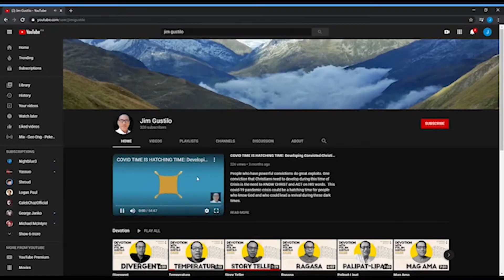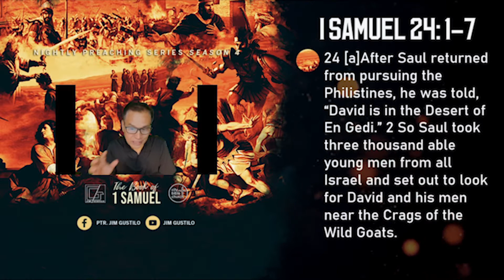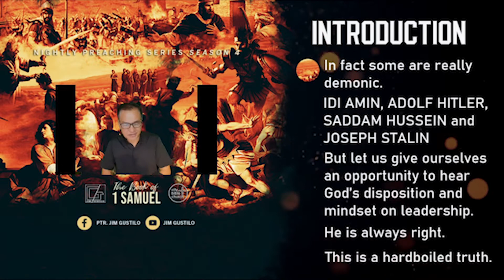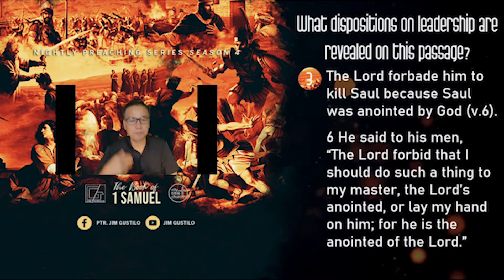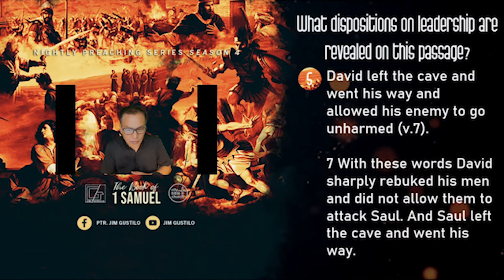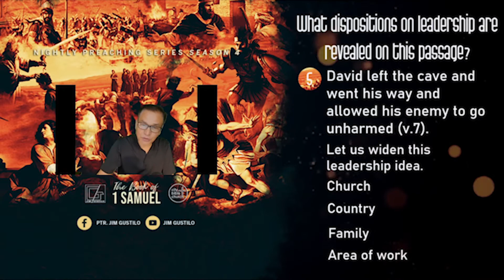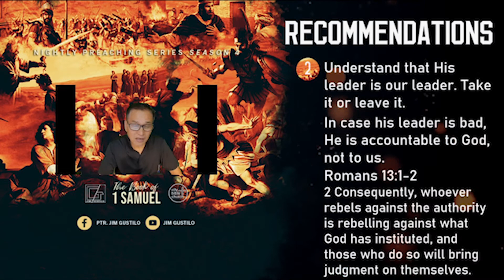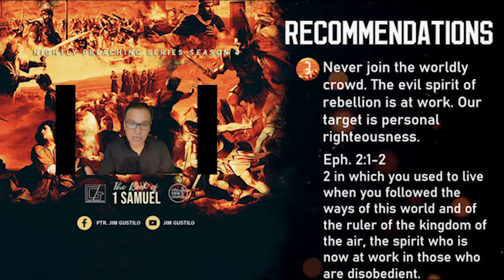God's Disposition On Leadership, His Leader, Our Leader: Take It Or Leave It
This passage is out to teach his children a great lesson in life. We cannot harm the Lord’s anointed despite his wickedness or else we are going to harm ourselves. In this facet, God in his sovereignty teaches us to trust Him and never put the evil king into our hands. The Lord installed him in leadership; the Lord will remove him in His time. It takes a great maturity and submission to the Lord before we could say, His leader, our leader.

PSBank Muntinlupa
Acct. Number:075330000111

Text: I Samuel 24: 1-7
1 After Saul returned from pursuing the Philistines, he was told, “David is in the Desert of En Gedi.”
2 So Saul took three thousand able young men from all Israel and set out to look for David and his men near the Crags of the Wild Goats. 3 He came to the sheep pens along the way; a cave was there, and Saul went in to relieve himself. David and his men were far back in the cave. 4 The men said, “This is the day the Lord spoke of when he said to you, ‘I will give your enemy into your hands for you to deal with as you wish.’” Then David crept up unnoticed and cut off a corner of Saul’s robe. 5 Afterward, David was conscience-stricken for having cut off a corner of his robe. 6 He said to his men, “The Lord forbid that I should do such a thing to my master, the Lord’s anointed, or lay my hand on him; for he is the anointed of the Lord.” 7 With these words David sharply rebuked his men and did not allow them to attack Saul. And Saul left the cave and went his way.

Introduction:
 The scenario:
The hot pursuit was ongoing in this passage. The paranoid king was worsening all the more. Saul rallied his 3k abled army to pursue David and his weak associates.  But God is the God of opportunity; Saul relieved himself in a cave and David was able to get him easily
without notice. David was able to cut off the corner of Saul’s robe. But after he cut off Saul’s robe, something happened to David, he was conscience-stricken.  And in this particular situation, God’s mindset and disposition was revealed.
 Tonight’s topic is about leadership.
There are many ideas on leadership nowadays. And some leadership ideas are really strange. In fact some are really demonic.
IDI AMIN, ADOLF HITLER, SADDAM HUSSEIN and JOSEPH STALIN
 But let us give ourselves an opportunity to hear God’s disposition and mindset on leadership. He is always right.
 This is a hardboiled truth.
Theme: God’s disposition on leadership, His leader our leader: Take it or leave it
Question: What dispositions on leadership are revealed on this passage?
I. David can kill Saul, but he did not do it (v.4).
II. Cutting off a little corner of his robe made him conscience stricken (v.5).
III. The Lord forbade him to kill Saul because Saul was anointed by God (v.6).
IV. David sharply rebuked his men and did not allow them to attack Saul (v.7).
V. David left the cave and went his way and allowed his enemy to go unharmed (v.7).

Let us widen this leadership idea.
Church
    Country
    Family
    Area of work

Recommendations:
I. First way to accept this mindset is to submit ourselves to the Kingship of Jesus. Everything follows after this recommendation.

II. Understand that His leader is our leader. Take it or leave it.
In case his leader is bad, He is accountable to God, not to us.

Romans 13:1-2

III. Never join the worldly crowd. The evil spirit of rebellion is at work. Our target is personal righteousness.
 2 Thessalonians 2:3
Let no one in any way deceive you, for it will not come unless the apostasy comes first, and the man of lawlessness is revealed, the son of destruction,

Eph. 2:1-2
2 As for you, you were dead in your transgressions and sins, 2 in which you used to live when you followed the ways of this world and of the ruler of the kingdom of the air, the spirit who is now at work in those who are disobedient.